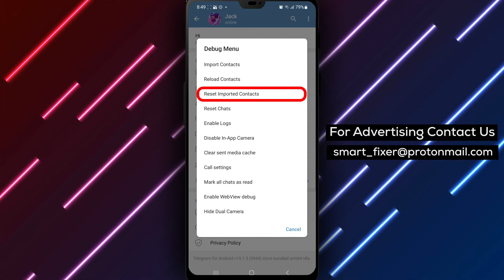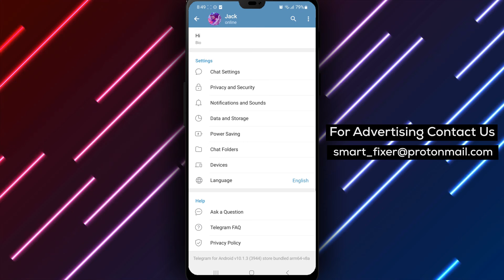How To Reset Telegram Contacts That You Previously Imported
Learn how to reset previously imported contacts in Telegram with our full guide. Follow these steps:

1. Open Telegram.
2. Tap on the three stacked lines in the top left corner.
3. Tap on Telegram's Settings and scroll down to where the app's version is located.
4. Tap and hold on it and tap and hold on it again. A menu called "De-bug menu" will appear.
5. Tap on "Reset Imported Contacts".